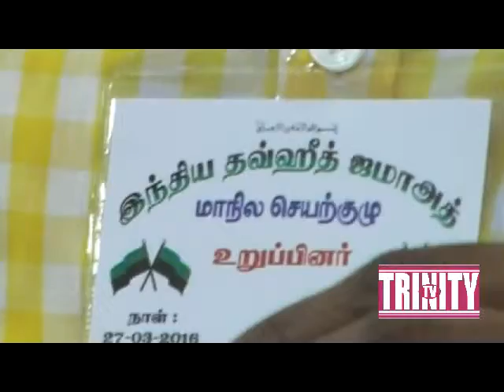INTJ WORKING COMMITY SM, BAKKAR PRESS MEET TRINITY TV